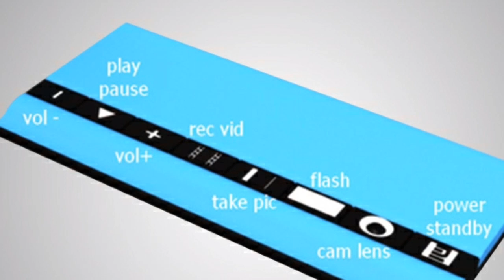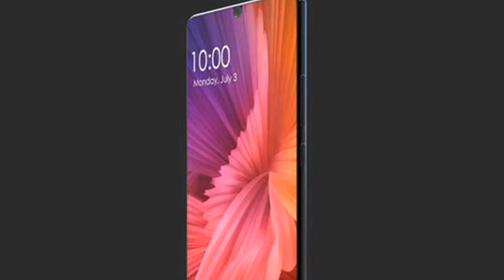Mi 7 Full Review Hindi 2017 | Xiaomi Upcoming Phone 2017 | Launch In India soon 2017